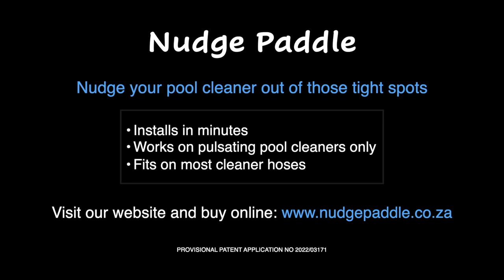How to Stop Your Kreepy Krauly From Getting Stuck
Addressing all your pool cleaner troubles with the Nudge Paddle! Stop your Kreepy Krauly from getting stuck, avoid tangled hoses, and enhance corner navigation. Get the ultimate pool maintenance solution today!

Introducing the Nudge Paddle: The Revolutionary Solution to Your Pool Cleaner Problems!

Are you tired of dealing with a pool cleaner that gets stuck in corners or stays in one place?

The Nudge Paddle answers these common frustrations, ensuring that your Kreepy Krauly or automated pool cleaner performs optimally.

This innovative device prevents your pool cleaner from getting stuck, making pool maintenance a breeze.

Detailed Problem-Solution Fit:

✅  How to Stop Your Kreepy Krauly From Getting Stuck : The Nudge Paddle prevents your Kreepy Krauly from lingering in corners by gently guiding it along a path that avoids common sticking points.

✅  My Pool Cleaner is Getting Stuck in a Corner : With the Nudge Paddle attached, your pool cleaner’s hose gains enhanced manoeuvrability, allowing it to navigate away from corners smoothly.

✅  Creepy Crawly Stuck in Corners : The design of the Nudge Paddle ensures that even stubborn corners are no challenge, gently pushing your cleaner back into motion.

✅  Kreepy Krauly - Troubleshooting - Pool Cleaner Staying at One Place : By increasing the coverage area of your pool cleaner, the Nudge Paddle ensures it moves continuously throughout your pool without pause.

✅  Common Pool Cleaner Issues : From getting stuck to tangled hoses, the Nudge Paddle addresses these issues by improving your pool cleaning system's overall mobility and efficiency.

Where to Buy the Nudge Paddle

Ready to transform your pool cleaning experience? Purchase the Nudge Paddle exclusively at Takealot.

You can also buy the Nudge Paddle from Amazon

Learn More About the Nudge Paddle

Say goodbye to pool maintenance headaches and hello to hassle-free swimming pool relaxation with the Nudge Paddle.

Enhance your pool cleaning routine with the Nudge Paddle and enjoy a cleaner, clearer pool without the frustration of dealing with a stuck or inefficient cleaner.

Get your Nudge Paddle today and join the movement towards effortless pool maintenance!